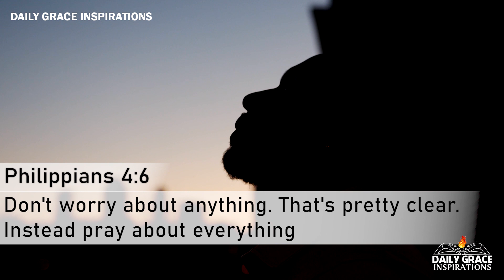Overcoming Worry - LET GO & TRUST GOD - GRACE INSPIRATIONS - Motivational Video